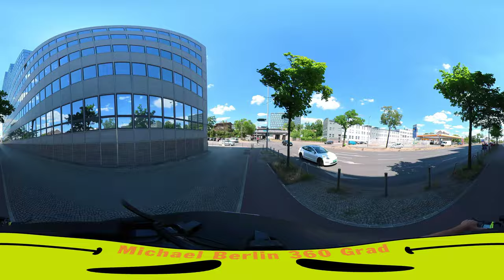Berlin 360 Grad: Start: Dominicusstraße in den Tempelhofer Kiez - Teilestrasse, Ordensmeisterstraße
Mit dem Fahrrad durch Berlin - Besuchen und erleben Sie Berlin mit dem Fahrrad. Visit Berlin by bike 4K & 360 Grad. Urban Video Tour - Virtual Cycling - Berlin in Bilder und Ansichten von Sehenswürdigkeiten, Straßen, Gebäuden, Plätzen, Museen, Architektur und mehr.

Start: Dominicusstraße / Rathaus Schöneberg, S Schöneberg, Friedrich-Gerlach Brücke, Sachsendamm,  Schwimmhalle Schöneberg, Möbel Höffner Berlin-Schöneberg, Jugendverkehrsschule Südkreuz,  SYNLAB MVZ Berlin, Eishockey-Club Charlottenburg Preussen Juniors e.V., IKEA Einrichtungshaus Berlin-Tempelhof, McDonald's Alboinstraße, Schöneberger Strasse, Berlinickeplatz, U Alt-Tempelhof, Germaniastraße, Tafel Deutschland e.V. - Zentrale,  Komturstraße, Teilestraße, Gottlieb-Dunkel-Straße, Minimax, Markthalle Zwanzig, Gottlieb-Dunkel-Brücke, Industriestraße, DHL Express Germany GmbH,  VR VIP lines Berlin, Schätzelbergstraße, Ordensmeisterstraße,  SIRPLUS WAREHOUSE BERLIN, Colditzstraße, Vivantes Wenckebach-Klinikum Albrechtstraße, Südlicher Eingang Franckepark.

Recorded with / Aufgenommen mit: Insta360 ONE R 360° & Insta360 ONE RS 1-Zoll / 1-Inch 360° und Insta360 One R 1-Inch Edition Actioncams